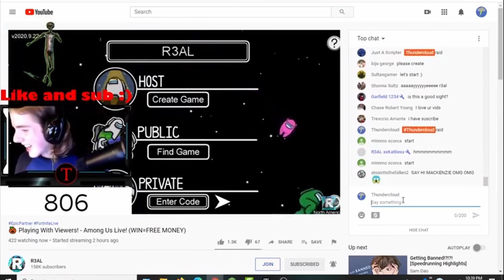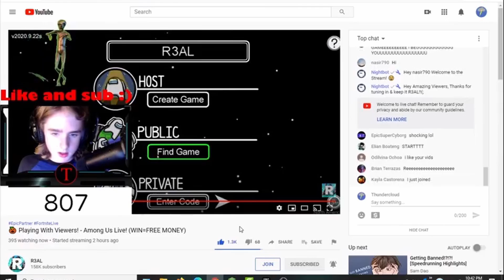My cousin stream raids R3AL and R3AL says he has a face of an angel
hi